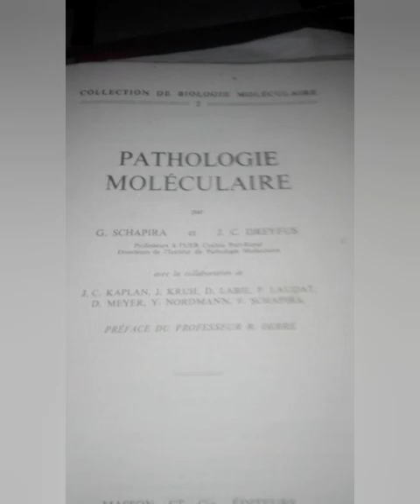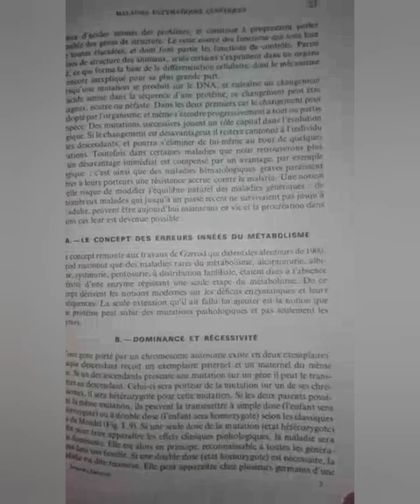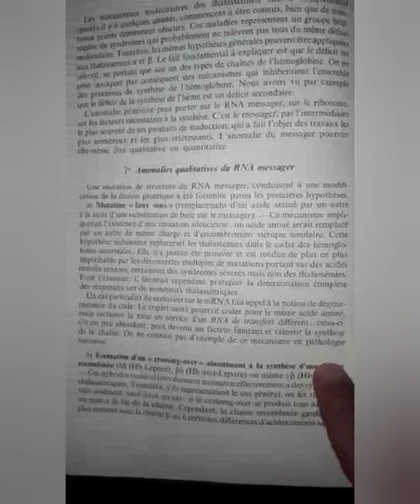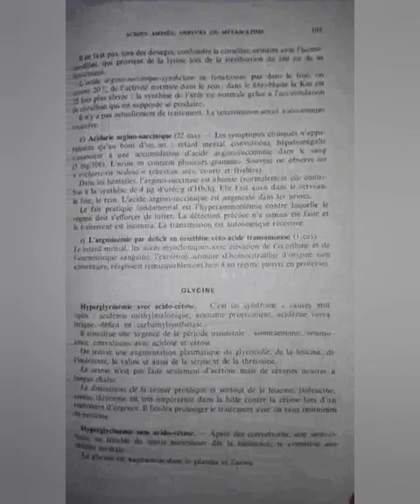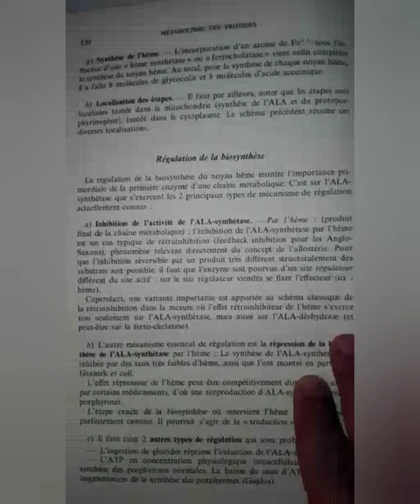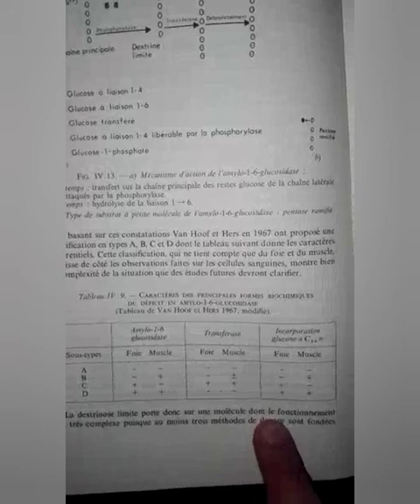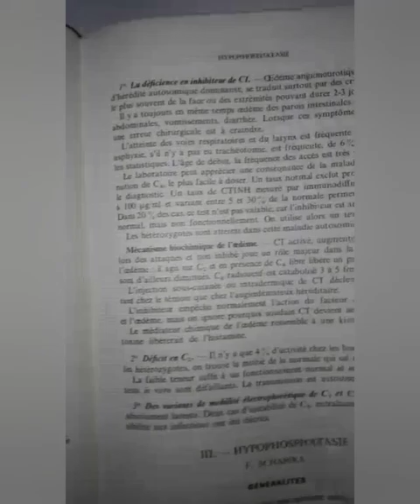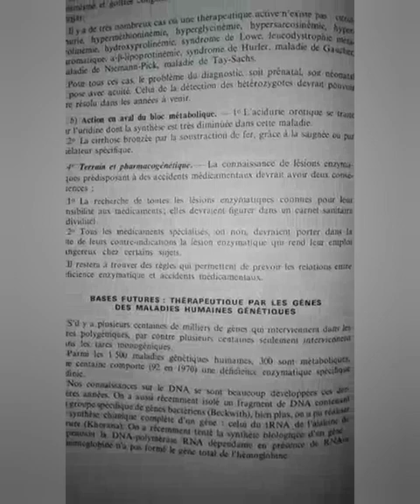Livre intitulé : Pathologie Moléculaire de G.Schapira et J.C.Dreyfus des éditions Masson et Cie.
La Biologie Moléculaire n'a pas trompé notre attente ;elle tient ses promesses .Cette science nouvelle avance à pas de géant .Nous savons bien,dès sa naissance ,qu'elle nous permettrait de voir clair dans beaucoup de domaines obscurs de la pathologie ,ce qui nous amènerait à poser de nouveaux diagnostics,qu'elle nous aiderait à comprendre la filiation de phénomènes jusqu'alors insondables et par conséquent à établir un tableau pathogénique.Nous allions même jusqu'à souhaiter que nous pourrions ,grâce à elle ,soigner des maladies jusqu'à présent incurables .Une science nouvelle et même une conception nouvelle de la vie et de l'activité biologique et des désordres morbides sont maintenant bien établies. Telle est la première réflexion qui vient à l'esprit en présentant cet ouvrage intitulé «Pathologie Moléculaire» de G.Schapira et J.C.Dreyfus Professeurs à l'UER Cochin Port-Royal et également Directeurs de l'institut de Pathologie Moléculaire .Cet ouvrage des éditions Masson et Cie préfacé par le grand biologiste R.Debré ,nous montre avec une belle aisance qu'à la pathologie des organes et des tissus se substiturait la Pathologie Moléculaire .Nous parlions de maladie du sang en songeant par exemple aux anémies à érythrocytes falciformes ,de maladie du muscle en parlant des myopathies ,et voici qu'à présent nous savons ,même quand la démonstration n'en est pas définitive,qu'il s'agit de chapitre particuliers de la pathologie moléculaire.Cet ouvrage aborde les maladies comme des erreurs du métabolisme des glucides ,des lipides ,des protéines ,des enzymes ,des acides aminés ou des nucléotides en attribuant à ces erreurs de métabolisme un caractère génétique ,congénital et héréditaire, ce qui est déjà affirmé par Garros au début du vingtième siècle .La mémoire génétique ,la transmission de l'information et des ordres codés ,les mutations et leurs conséquences phénotypiques et somatiques sont à la base même de la biologie et de la pathologie moléculaires .Mieux encore ,le polymorphisme génétique qui nous explique les différences individuelles ,nos défauts et nos qualités personnels ,mène et mènera plus encore demain vers une démonstration rigoureuse de l'origine des comportements humains.C'est ainsi que l'indique le Professeur Goerges Schapira,nos tempéraments ,nos constitutions,nos sensibilités,nos tolérances et nos intolérances vont chercher leur explication dans les réactions des molécules .Claude Bernard ne nous a-t-il pas appris que les mouvements de notre notre âme sont liés aux réactions physico-chimiques de notre cerveau et ne s'en écartent jamais.L'ultrasructure cellulaire n'est pas seulement une image aussi belle que suggestive,mais à présent la traduction visuelle des actions et des fonctions.